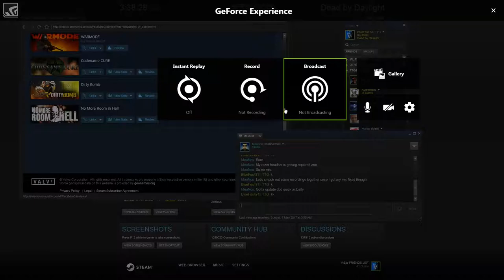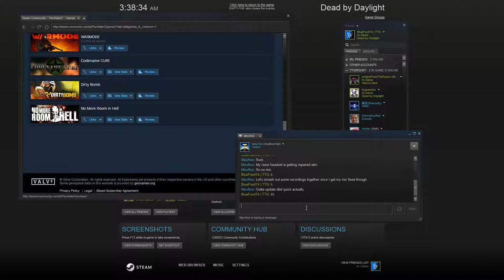Sans Is Over-Rated | Pumpkin Lane!?! - Dead By Daylight (ep2)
Lakito Zooli & Kyarameru

Discord (Join here to play with us)